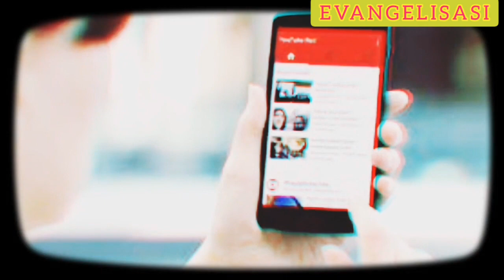Pengampunan dosa | Podcast rohani Kristen tentang pengampunan dosa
Podcast rohani Kristen ini berjudul "𝐏𝐞𝐧𝐠𝐚𝐦𝐩𝐮𝐧𝐚𝐧 𝐃𝐎𝐒𝐀"

Semua orang pasti bisa dan pernah berbuat dosa dan sebesar apa pun dosa kita, pasti Tuhan sanggup untuk mengampuni dosa kita, sebab Kasih-Nya terlalu besar dibanding segala dosa-dosa kita. Berikut adalah uraian dari kesalahan yang berakibat panjang , yang mengikuti kita sampai ke masa depan dan bagaimana cara kita mengatasinya :
1. Konsekuensi dosa tidak sama dengan hukuman dosa.
 2. Panjang atau tidaknya konsekuensi dosa bergantung pada seberapa seriusnya kesalahan yang di perbuat dan seberapa luasnya dampak yang ditimbulkannya.
3. Kendati kita tidak dapat sepenuhnya menghilangkan konsekuensi dimasa lampau, dengan pertolongan Tuhan kita bisa mengurangi dampaknya, syaratnya adalah kita harus menghadapinya dengan cara Tuhan, yaitu ;
a. Rekonsiliansi.
b. Kompensasi.
c. Transformasi.

Semoga renungan audio ini dapat bermanfaat bagi kita semua, Tuhan Yesus memberkati kita semua.
Salam persaudaraan dalam Tuhan Yesus, MEDIA EVANGELISASI DAN KATEKASE DIGITAL.